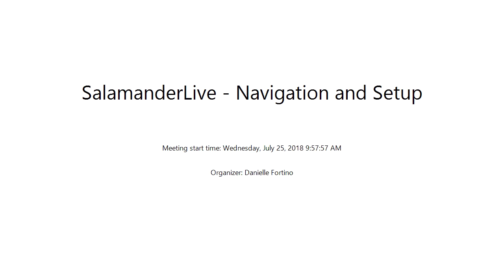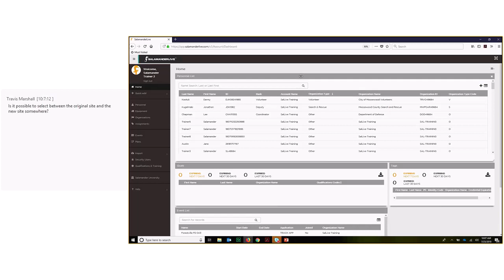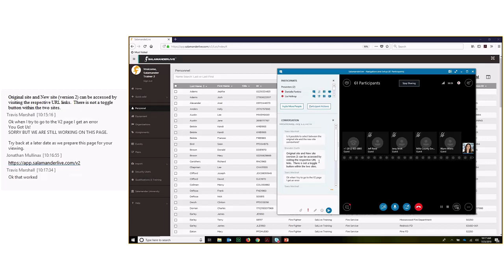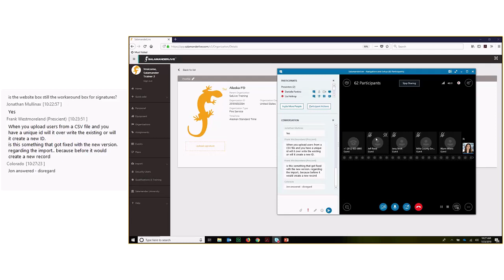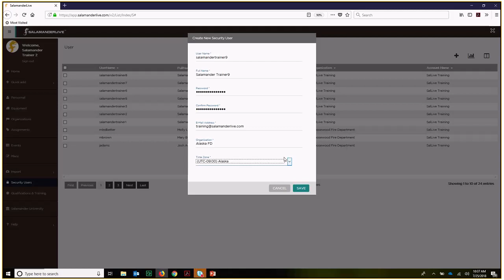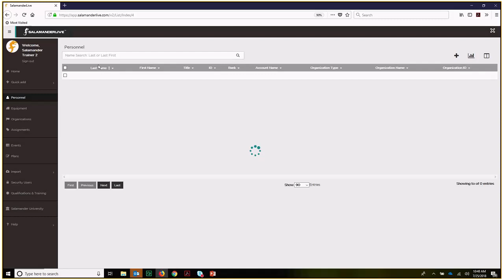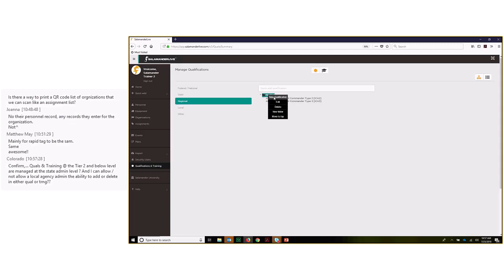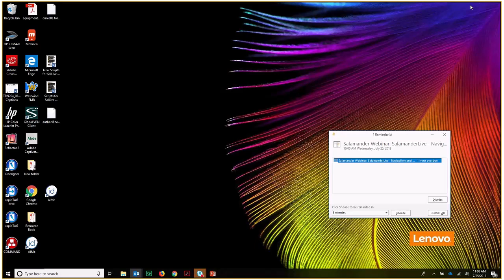SalamanderLive: Navigation and Setup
*This is a recording of a live webinar.

This webinar provides a detailed training on how to customize your dashboards, search and filter lists, add organizations and security users, and manage your qualifications and training database in the updated SalamanderLive site.